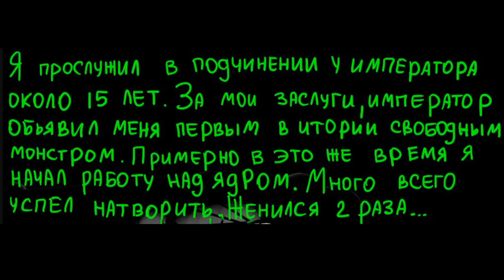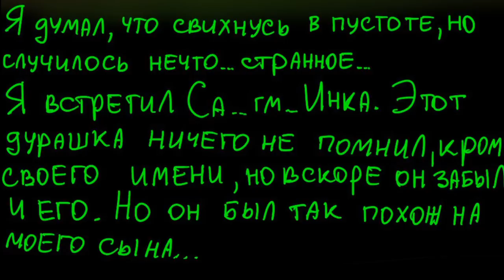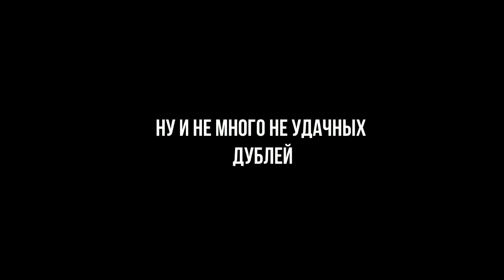#17 Puppet Tale. Озвучка от канала [ШАУРМА STUDIOS]